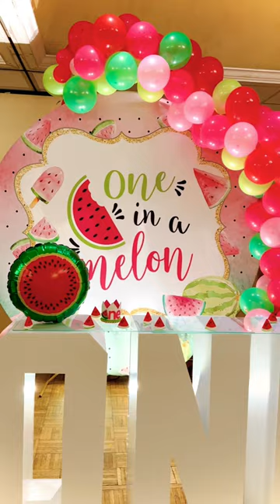DIY First Birthday Decor Watermelon theme! Easy Balloon Garland setup tutorial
DIY unique, quick and easy first birthday decor balloon garland tutorial ! Quick and easy themed party setup
Learn how to diy birthday balloon garland
One in a melon theme